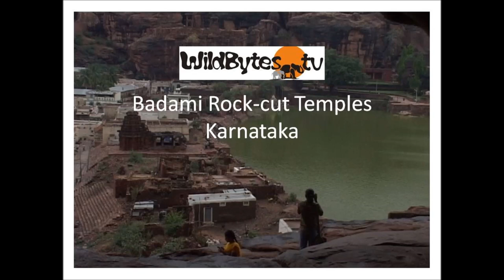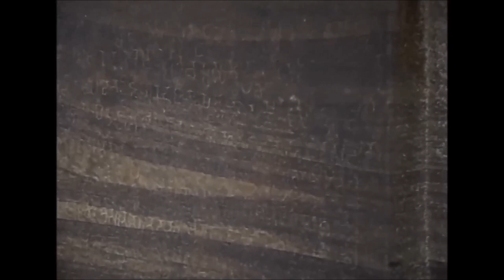Badami Cave Temples- Secular Architecture, Karnataka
Carved out of Badami sandstone, the rock cut temples of Badami are a marvel of architecture, history, documentation of social customs and spiritual beliefs of the times, says Indianwildlifeclub.

This video was shot in March 2008 when my friend Geeta and I visited Badami.  The lucid commentary by Mr.Chandru made our visit memorable.  One that we would like to revisit again and again and absorb and reflect.

The amalgamation of Hinduism, Jainism, Buddhism and Islam which the guide brought out in that small space of time and window to India's heritage was remarkable and we hope that the viewers can appreciate this.

Chandru is currently working as a guide in nearby Aihole.

Credits

Tourist Geeta Verghese
Video Susan sharma
Guide Chandru
Music Ensemble of flute and sarangi
choreographed by Sharat Chandra Srivastava